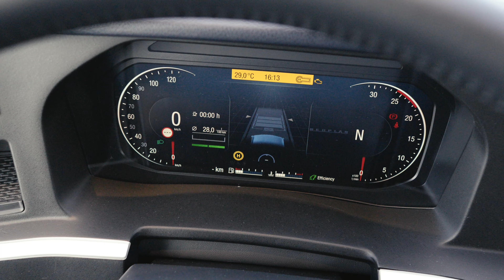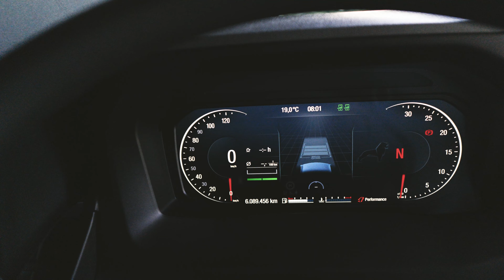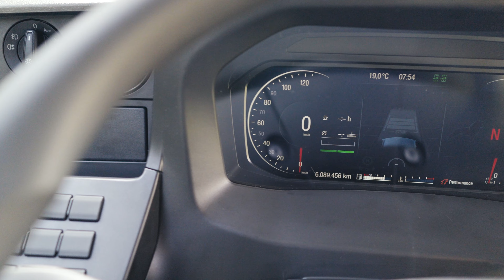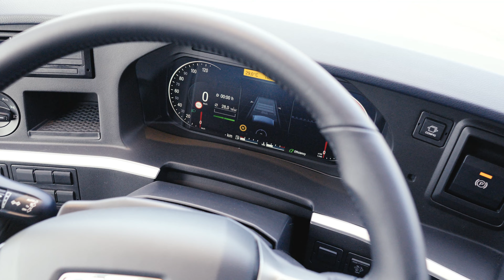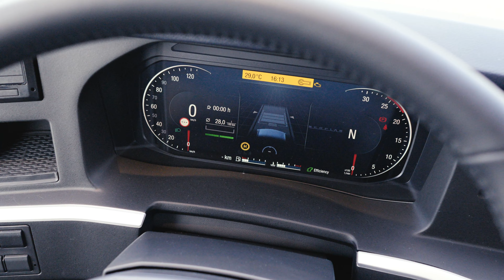MAN und Neoplan auf der Busworld 2023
Am 7. Oktober startet in Brüssel die wichtigste Busmesse Europas, die Busworld, und in diesem Film zeigen wir Euch, mit welchen Neuheiten MAN Bus and Truck dort vertreten sein wird.
Viel Spaß und wer weiß - vielleicht sieht man sich ja in Brüssel!